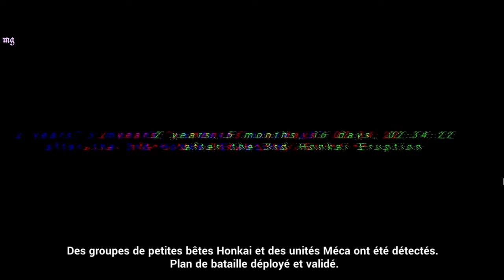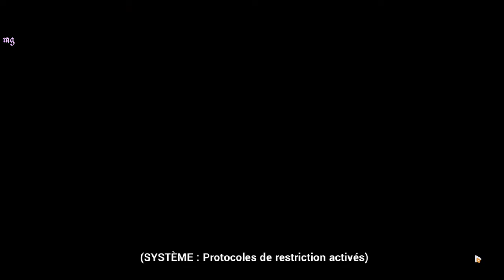Honkai Impact 3rd | Chapitre 1 : ꒰Crépuscule, Filles, Vaisseau꒱〃₍₍HD⁾⁾ ₍₍4K⁾⁾ 🎀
Chapitre I : 🎀 Crépuscule, Fille, Vaisseau 🎀

〃A 1 min 19 : Himeko - Maintenez votre discipline soldat〃PS : le texte passe trop vite 🥺

📝 "Résumé :

Dans ce premier chapitre, kiana retrouve mei, l'une de ses plus grande amie, elles vont toute les deux combattre le honkai, mais rien ne se passe comme prévue le système du vaisseau est hacker !" 💜